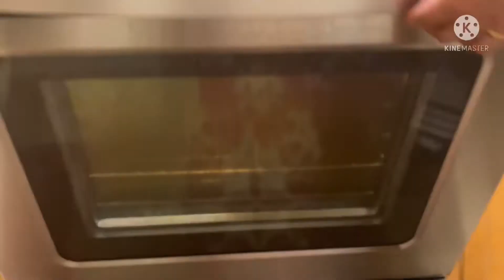Pinaputokang Bangus sa Mantikilya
Sarap at katakamtakam pag lutong bahay.